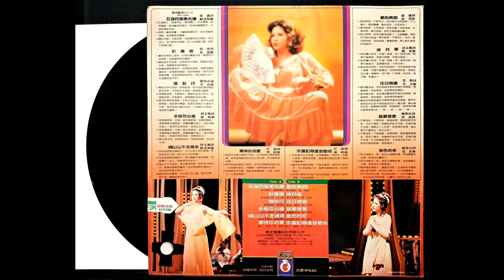針葉樹 / 甄妮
[ 針葉樹 ]

作詞：祖吝 / 作曲：思思 / 演唱 : 甄妮

嚴冬針葉披上銀衣 白雪已覆蓋大地
尋覓往日的足跡 足跡隨那雪花飄逸
難忘那年冬天情誼 你我相偎又相依
回憶在今年冬季 孤獨增添我寒意

我懷念懷念懷念你  初雪般的柔情
我懷念懷念懷念你  如雪般的胸襟
在針葉樹底我們心兒緊緊相繫
如果短暫即是永恆 我已擁有了你
在這嚴寒地冬季